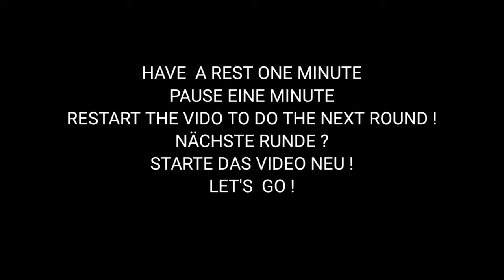Fitness exercises are useful for football players. Workout number 27